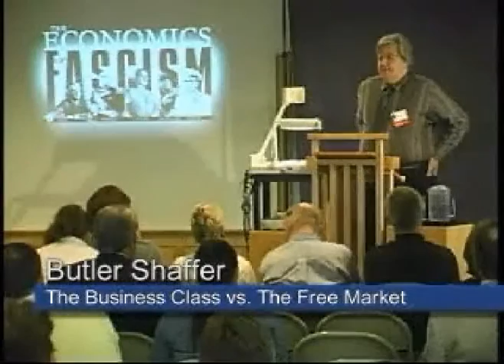The Business Class vs. The Free Market | Butler Shaffer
Lecture presented by Butler Shaffer at the Ludwig von Mises Institute event "The Economics of Fascism," held at Mises Institute, Auburn, Alabama; 7-8 October 2005. The senior and adjunct faculty of the Institute discuss the history, theory, and contemporary meaning of the fascist temptation, and what the Austrian economists are doing to combat it.